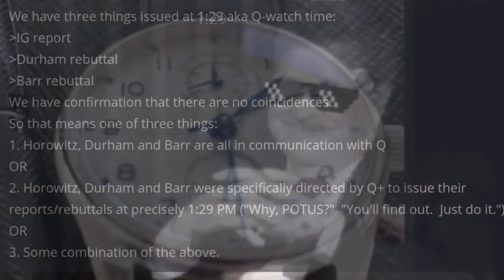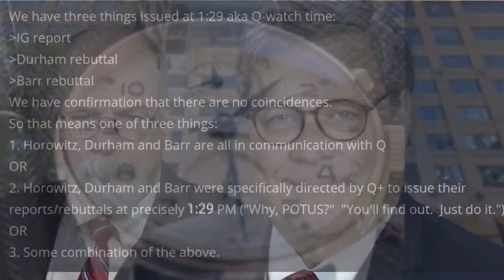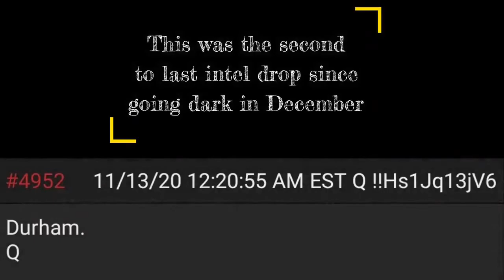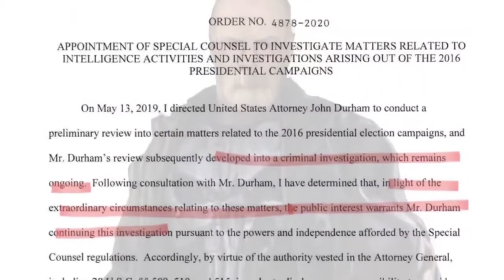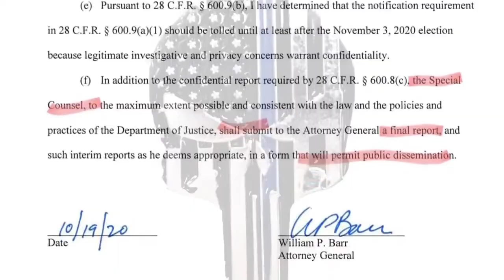John Durham ~ The Best is Yet to Come SusieQ edit